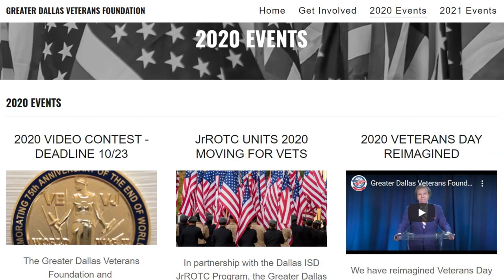Commemorating the 75th Anniversary of the End of WWII, Lieutenant General Laura J. Richardson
General Richardson discusses the 75th Anniversary of the end of WW II and the meaning of Veterans Day in 2020.